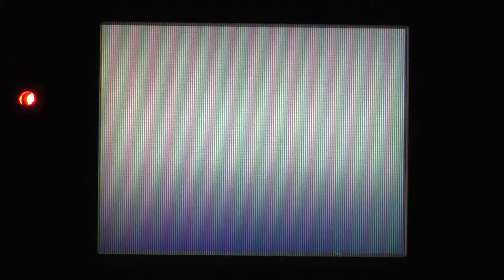Sonic Chaos - Mecha Green Hill 1 - 190 Rings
Check out The Sonic Center for competition in a variety of Sonic games